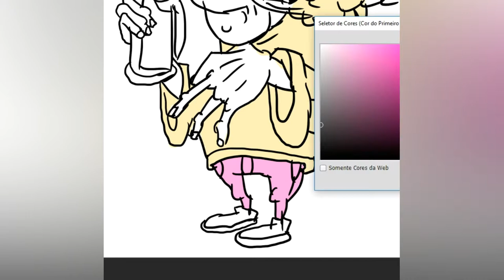Qual o conceito de pintura digital?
A Pintura Digital traz as técnicas tradicionais de pintura para os meios digitais, onde os softwares simulam o comportamento físico dos pincéis, das telas, das tintas e suas misturas.